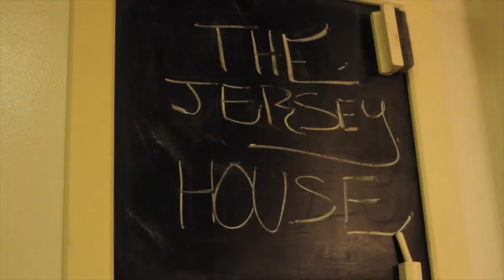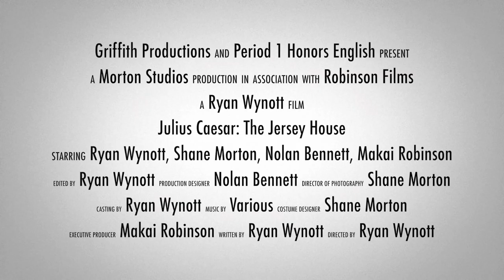Julius Caesar: The Jersey House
English Project by Ryan Wynott, Makai Robinson, Shane Morton, Nolan Bennett